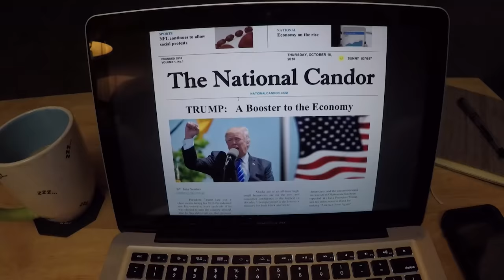Trump Train's a Rollin (Official Music Video)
FULL SONG on iTunes

Bumper sticker and t-shirt business dedicated to helping veterans in need.

We are proud to share our first video with you. We are behind our President 100%, and stand for our flag. This was a cool venture, and hope it is the first of many videos. We want to thank the men of the Davidson County Honor Guard, and all the Veterans who serve or have served our country. We hope you enjoy this music video as much as we enjoyed making it.

Audio-Video production